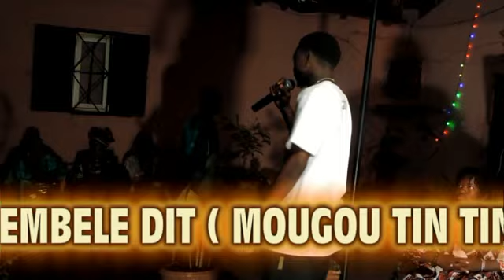DIATIGUI BARO Gacha